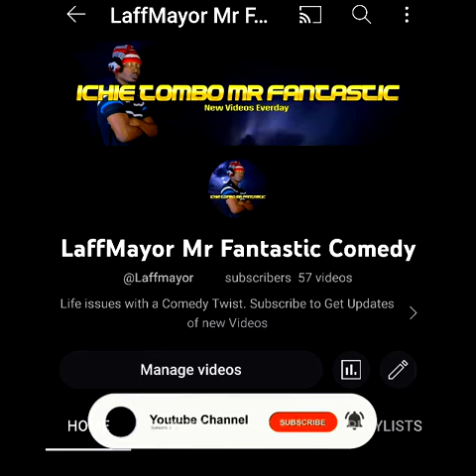New TikTok Wedding Dress Filter Will Save Men 💒